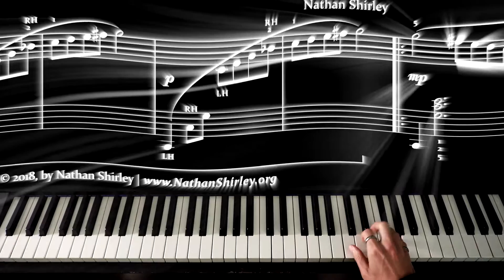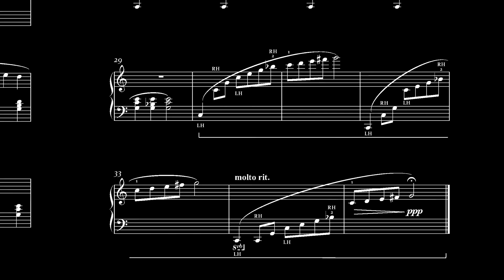Harmonic Series | Nathan Shirley | vc648pr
From Piano Revealed, a piano method series by Nathan Shirley.